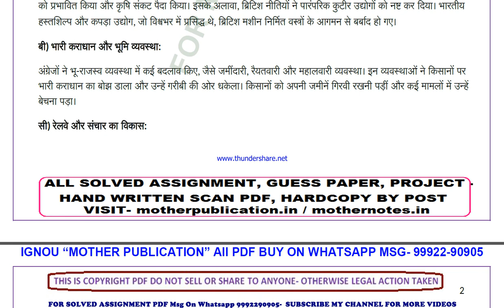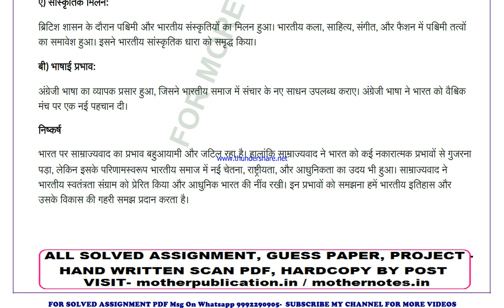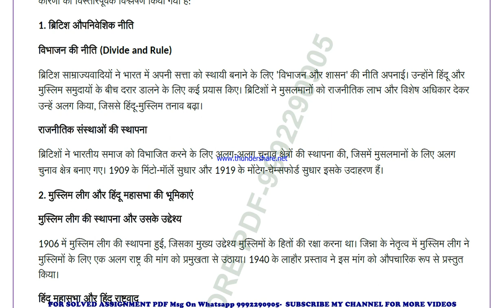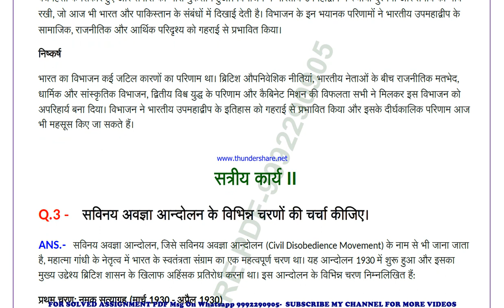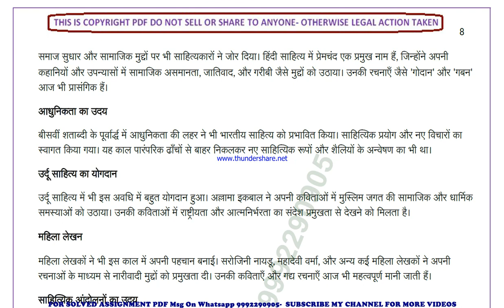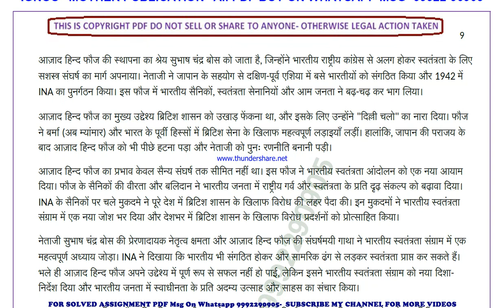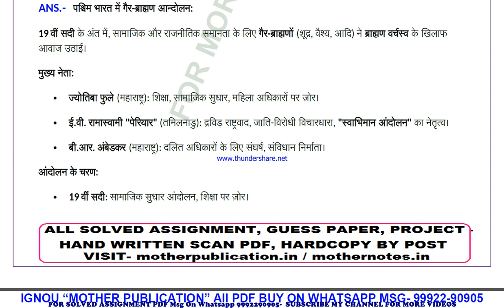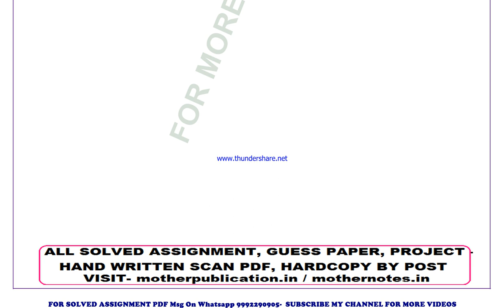bhic 113 solved assignment 2024-25 | bhic 113 solved assignment in hindi 2025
price-
bag-30rs

bhic 113 ignou solved assignment 2025,
ignou bhic 113 solved assignment 2024-25,
ignou bhic 113 solved assignment 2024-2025,
ignou bhic 113 assignment solutions 2024-25
bhic 113 in hindi solved assignment 2025,
ignou bhic 113 solved assignment in hindi,
ignou bhic 113 ignou assignment 2024-25 solved,
ignou ignou bhic 113 solved assignment free,
ignou bhic 113 solved assignment ignou 2024-25,
solved assignment ignou 2024-25 ignou bhic 113,